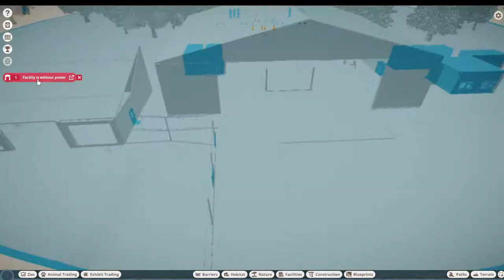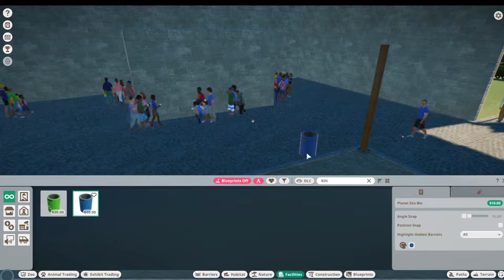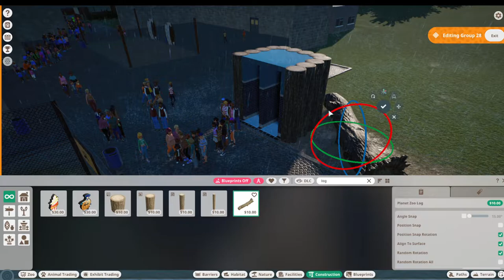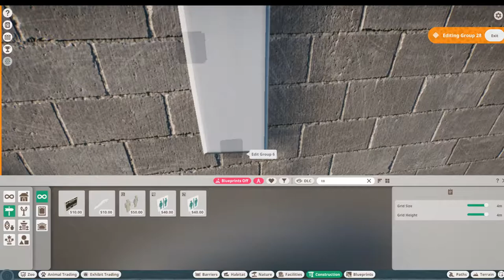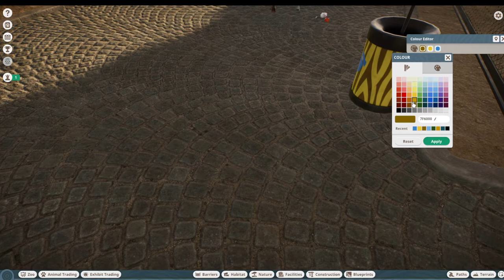Planet Zoo Meerkats :) Albert Zoo ep 2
Meerkat habitats